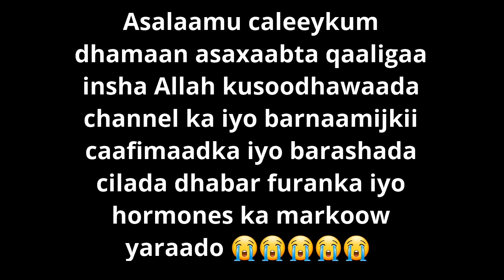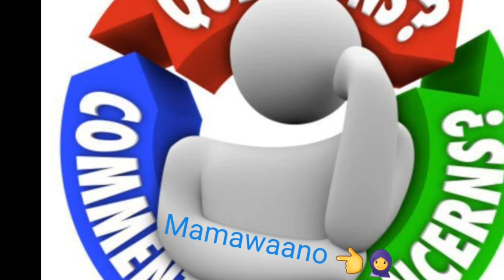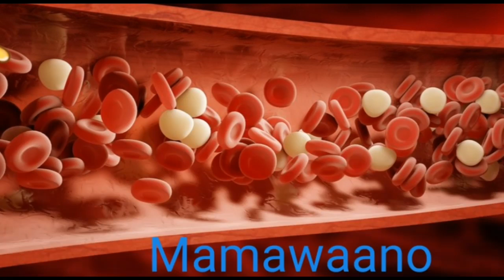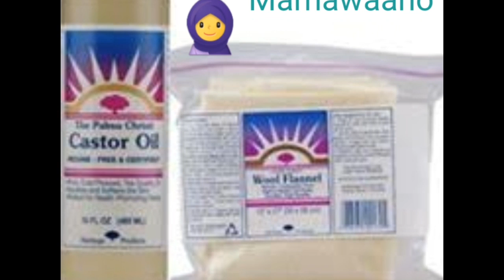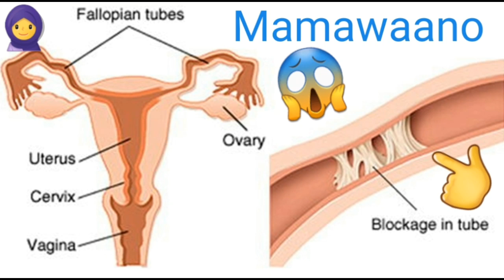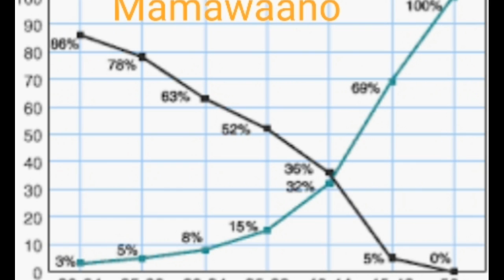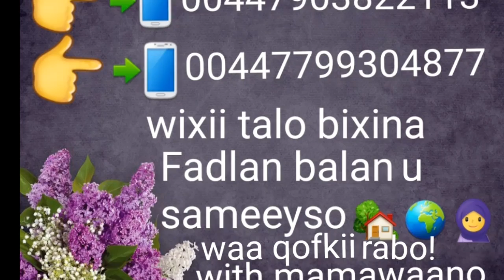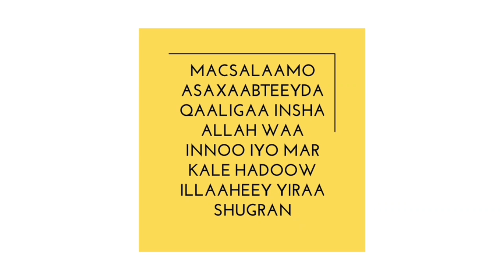hadii aad nafaqo yareeyso menopause symptoms filo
Asalaamu caleeykum dhamaan asaxaabteeyda qaaligaa meelwalbe oo aad aduunka ka joogtiin fadlan noo soodhawaada welcome welcome waa mamawaano oo idin leh insha Allahu qeeyr qofwalbe waxoow tabanaa oo cilada illaaheey ha ka dulqaado aamiin yaarabi asaxaabeey waxaad ogaataan Nin walbe waxoow cunoow ciidamada 🍏🥑🥗💝🤰👨‍💼